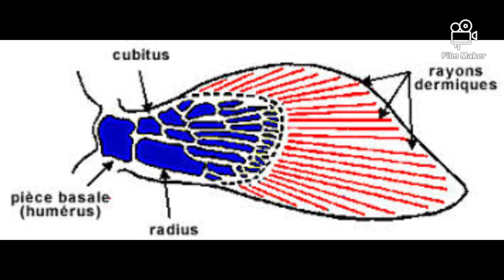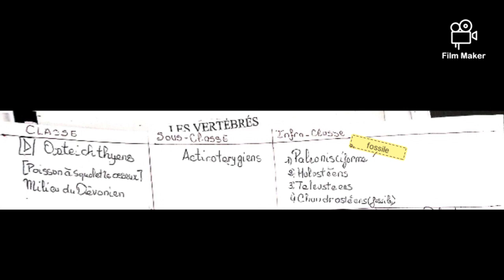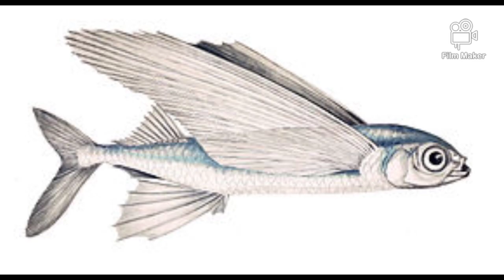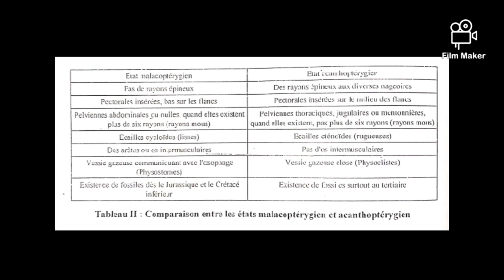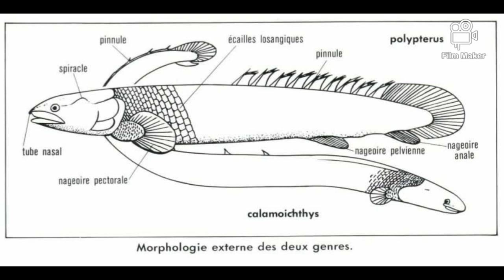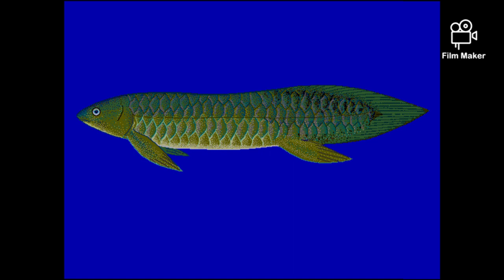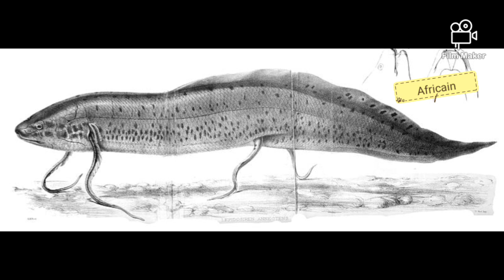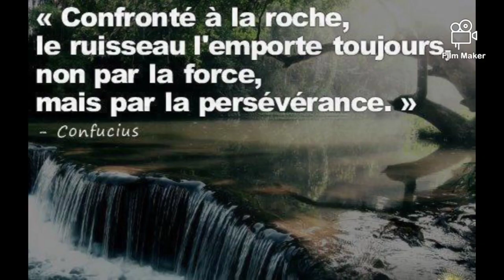Systématique des vertébrés: la classe des osteichtiens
Nombreux sarcoptérygiens: Neoceratodus forsteri, Guiyu oneiros, Psarolepis romeri, Tiktaalik roseae

description

Español: Hippocampus abdominalis, apareamiento. Monterey Bay Aquarium, Californie, Estados unidos

Date7 janvier 2009, 20:13:04La source fFLq8t-rY6wED-i2pP-2W8B6w-BFZYKk-8UwqQB-63mJrn-7SRVrn-7UB665-6yafNT-raZMQe-6K9AWk-4NbihT-2Vm4Y-ezmuGm-9WMdfG-53iYGF-5bX7mB-amSQq5-5UCqqr-8jMeP4-6yauG4-8AAbLC-4nwt4n-67mSGf- 6yeyHW-6tPKMn-5ALir2-oUeSgR-6AEkRD-6yeP7E-gGQow3-6AJrG1-mxiw4x-amTk7YAuteurElizabeth HaslamAutres versions

Ce fichier contient plusieurs images extraites :

Fichier: Hippocampus abdominalis, apareamiento (cropped) .jpg￼Fichier: Hippocampus abdominalis, apareamiento (recadrée retouchée

Exocoetus volitans

Anglais: un poisson volant atlantique commun ( Exocoetus volitans ).

Français: Un Poisson volant commun ( Exocoetus volitans ).

Image: Poisson volant à ailes roses00.jpg]

Anguille européenne ( Anguilla anguilla ) de nl wikipediaDate25 février 2004La source versionsCe fichier contient une image extraite :Fichier: Anguilla anguilla (cropped) .jpg .￼

Esturgion

Lepisosteus

Polyptères

La descriptionPolypterus senegalus senegalus . Bichir juvénile en quête de nourriture, un peu verticalementDate12 septembre 2006La sourcefr: Image: Polypterus senegalus headstand.jpgAuteurChargé par fr: Utilisateur

Queensland Lungfish (Neoceratodus forsteri) à Suma Aqualife Park

description

Anglais: Poisson-poumon marbré (Protopterus aethiopicus)

Magyar: Etióp gőtehal (Protopterus aethiopicus)

ce fichier

La description

Lepidosiren annectens = Protopterus annectensannectens (Owen, 1839)

Anglais: Lungfis

Cette vidéo est éducative et est destinée aux étudiants, aux éléves et enfants